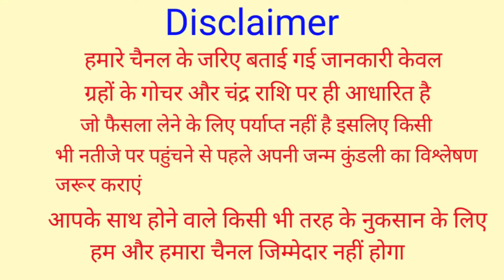दीपावली के दिन एक नई झाड़ू रख दें यहां पर रातों रात चमक जाएगी किस्मत बन जाओगे महाकरोड़पति